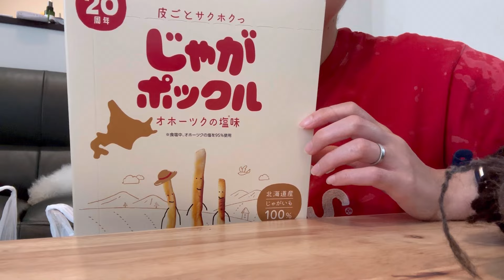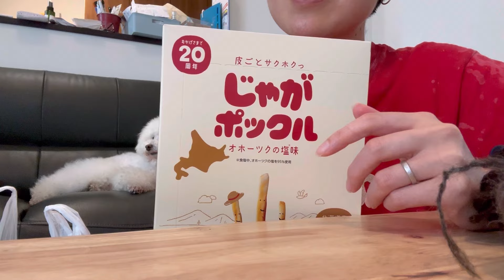ナイロン混で手紡ぎ糸｜靴下編みながら引き寄せた話し